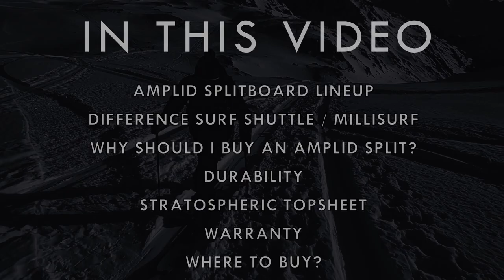Amplid Splitboard News 2021 - Surf Shuttle and Mahalo Split for Women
Amplid goes innovative - what greenhouses in Spain for growing cucumbers have to do with the newest splitboard development from Amplid, you will find out in this lengthy video. Also in this video: Presentation of the upcoming Surf Shuttle and Mahalo Split for women.